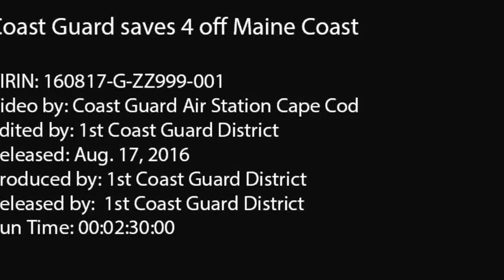MAINE: Coast Guard Deploying Rescue Swimmer, Save 4 fishermen in Life Raft at Night, Aug. 17, 2016.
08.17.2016. SOUTHWEST HARBOR, ME, UNITED STATES
The MH-60 Jayhawk helicopter crew from Air Station Cape Cod deploying a rescue swimmer and recovering the four fishermen from their life raft about 40 miles off Maine's coast on Wednesday. The fishermen were brought to Bar Harbor airport to awaiting Emergency Medical Services.

(This work, Coast Guard saves 4 off Maine coast, is free of known copyright restrictions under U.S. copyright law).